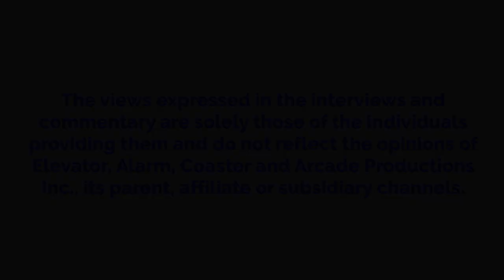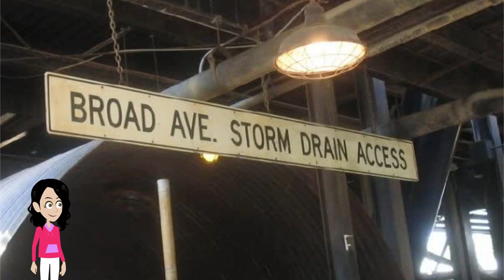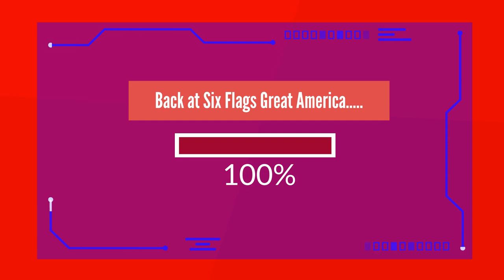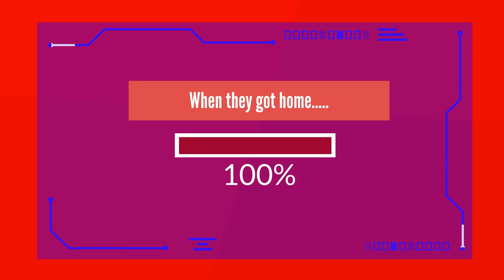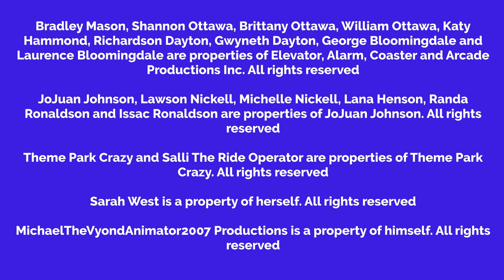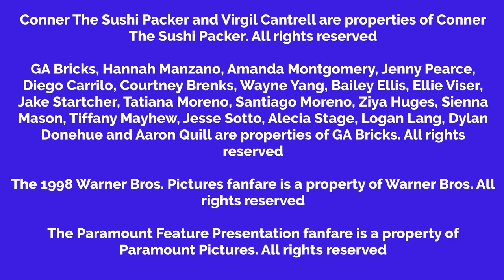Shannon Ditches Guardians Of The Galaxy: Volume 3 And Gets Grounded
This is my first Vyond video to be released outside of Illinois, this time in Missouri.